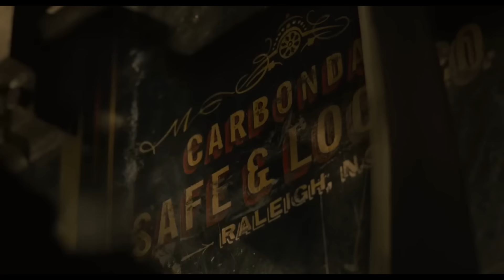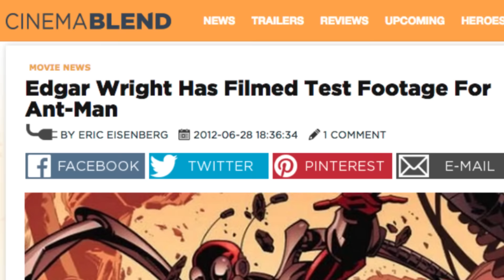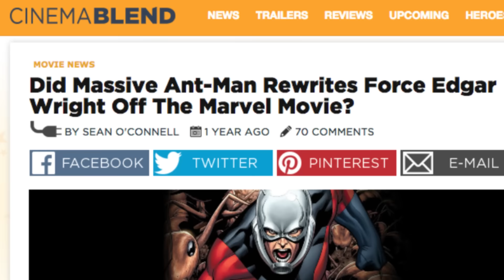Ant-Man: A Film Rant Movie Review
We review Marvel's Ant-Man. The only film I've ever watched that is haunted.